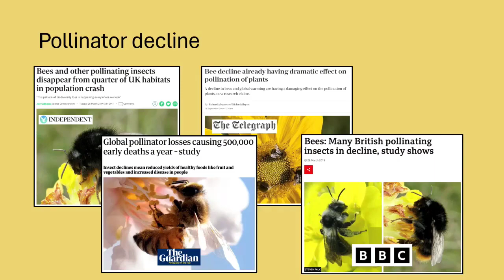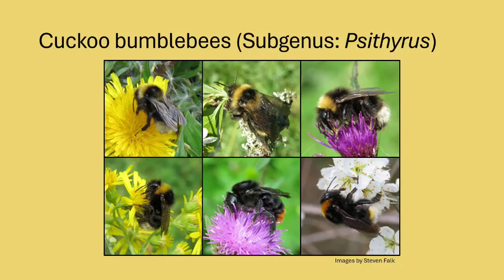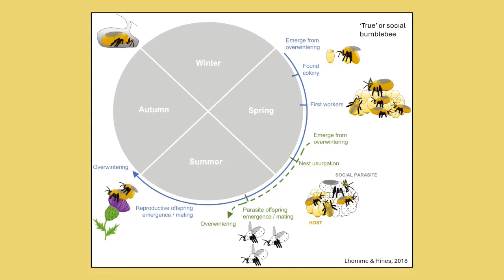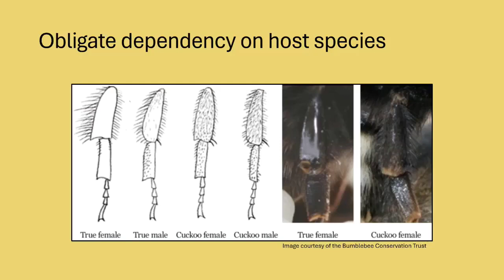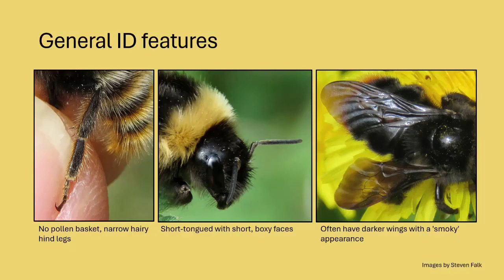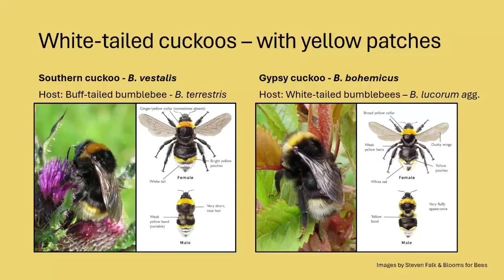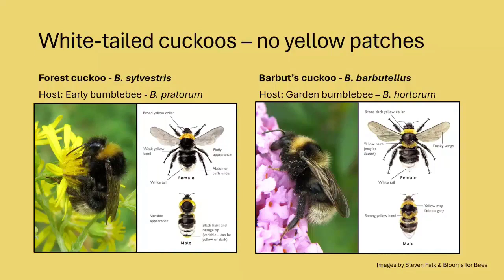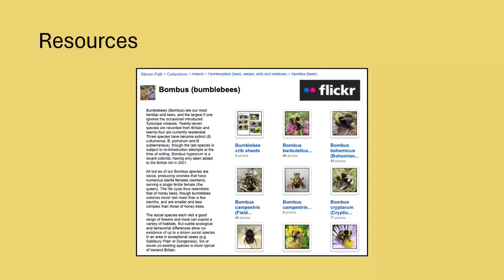The Intriguing Life of Cuckoo Bumblebees - Stace Fairhurst (Notts BAG Forum 2024)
Dr Stace Fairhurst is a lecturer in conservation at NTU who has a keen interest in understanding the relationship between Hymenoptera (bees, wasps and ants) and the environment in which they live.
Stace dove into the captivating world of cuckoo bumblebees, with a particular focus on species native to Nottinghamshire. The cuckoo bumblebees’ parasitic relationship with other bumblebee species, unique life cycle, and role in the local ecosystem was explored. Species such as the Forest Cuckoo Bee (Bombus sylvestris) and the Gypsy Cuckoo Bee (Bombus bohemicus) werehighlighted, both of which can be found in Nottinghamshire's diverse habitats.